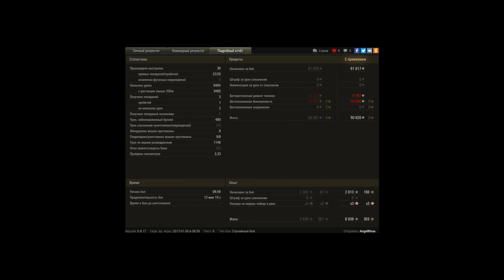Грамотная позиционка или крыса? Медали Редли и Фа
Игрок: AngelRlvas [FORZE]
Грамотная позиционка или крыса? Медали Редли и Фадина.

Просто грамотно разыгранный бой команды уступающий по ХП, играли от обороны. Крыса или позиционный игрок?